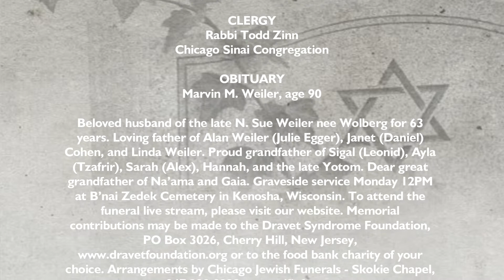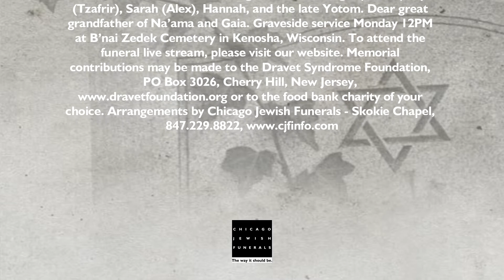Marvin M. Weiler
Marvin M. Weiler, age 90

Beloved husband of the late N. Sue Weiler nee Wolberg for 63 years. Loving father of Alan Weiler (Julie Egger), Janet (Daniel) Cohen, and Linda Weiler. Proud grandfather of Sigal (Leonid), Ayla (Tzafrir), Sarah (Alex), Hannah, and the late Yotom. Dear great grandfather of Na’ama and Gaia. Graveside service Monday 12PM at B’nai Zedek Cemetery in Kenosha, Wisconsin.